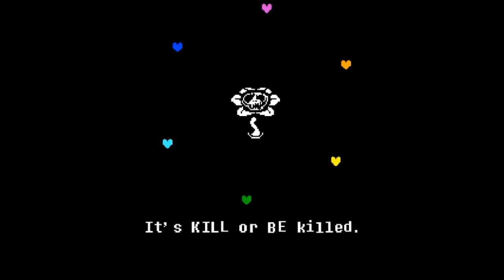Undertale Blind Pacifist Run Episode 28 Talking with goat dad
Join Brenden and Alyssa as we continue to play a pacifist run of Undertale!